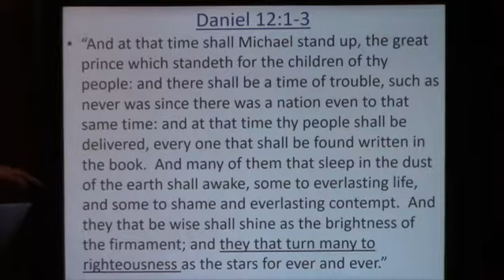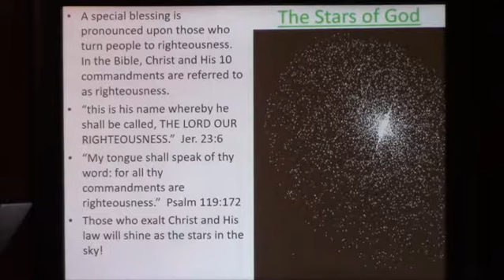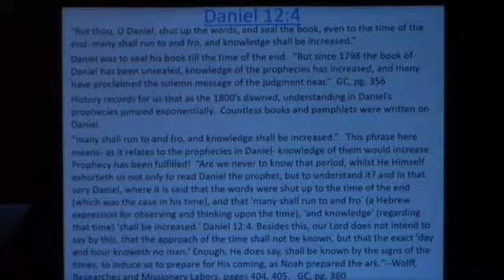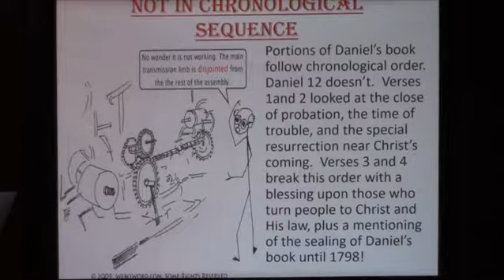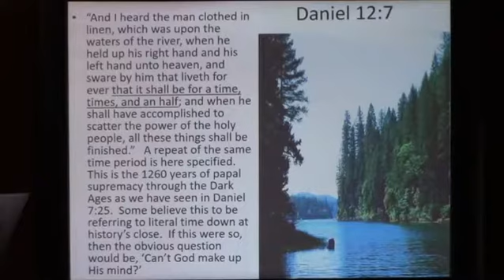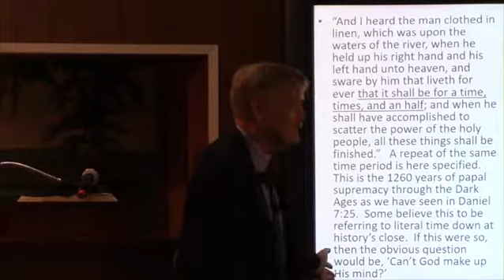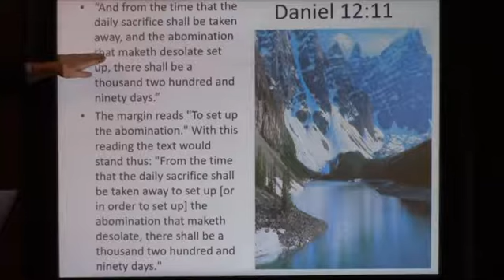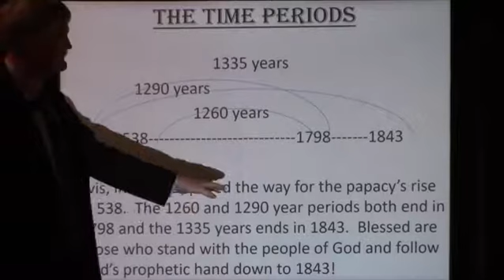Bill Hughes - Part 1: Daniel 12